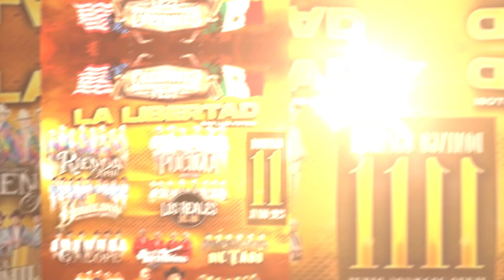ELEGANTE NORTEÑAS Y HUAPANGOS FEST 11.06.23 SLP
LA CALLE FILMS DISTRUBUYE MATERIAL DISCOGRAFICO DIGITAL DE BUENA CALIDAD,TODO SIN FINES DE LUCRO, LOS DERECHOS DE AUTOR  PERTENECEN A SUS CREADORES, SUSCRIBETE Y COMPARTE, NOS PUEDES SEGUIR EN ESTOS CANALES